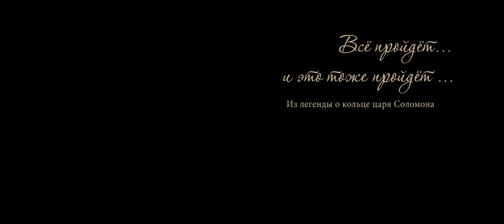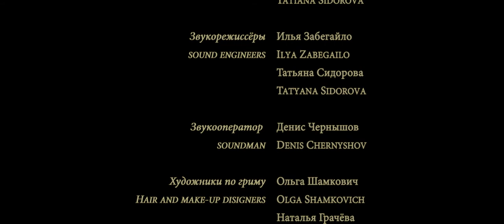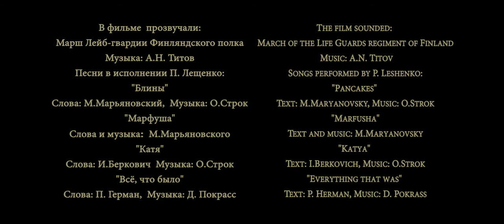О бренности/O brennosti FullHD rus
Фильм снят по мотивам одноимённого рассказу А.П.Чехова.
19 век, Россия, Петербург, последний день масленичной недели - Прощёное воскресенье. Надворный советник Семён Петрович Подтыкин возвращается домой с кладбища к праздничному столу с единственной мыслью - наесться досыта перед Великим постом. Всё готово.: щедрый стол, жена хлопочет, ожидая мужа, кухарка печёт блины. Семён Петрович садится за стол, выпивает стопку водки, но блины всё не несут, а как начинать есть в масленицу без блинов? И вот голодный мозг начинает свою игру...